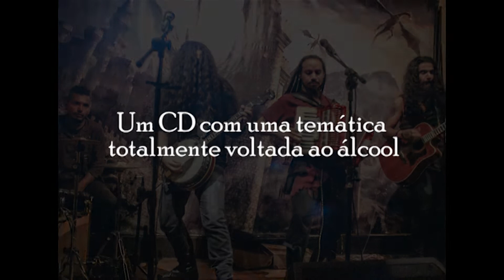Eldhrimnir - Deuses Alcoólicos do Bar (CHAMADA)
21 de Março será lançado nosso primeiro Full Album, "Deuses Alcoólicos do Bar que contém 9 faixas, sendo elas:
01 - Intro
02 - Halsael, Cavaleiro do Hidromel
03 - Naul, Deus da Cerveja
04 - Greco, Rei Pirata do Rum
05 - Orloff, Erudito da Vodka
06 - Olden Blend Jack, Cavaleiro do Whiskey
07 - Senun Roinuj, Sommelier dos Licores
08 - Deuses Alcoólicos do Bar
09 - Fonollosa